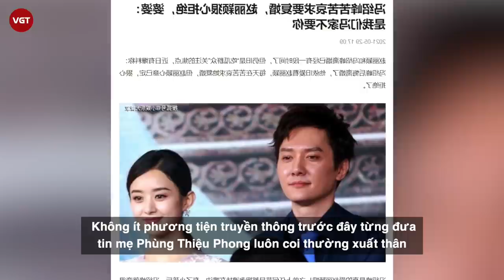Triệu Lệ Dĩnh cự tuyệt khi Phùng Thiệu Phong khổ sở quay lại, tất cả vì lời nói của mẹ chồng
Đã hơn 1 tháng kể từ khi Triệu Lệ Dĩnh và Phùng Thiệu Phong quyết định ly hôn, mọi nhất cử nhất động của cặp đôi “tiên đồng ngọc nữ” này đều nhận được sự quan tâm của khán giả cũng như giới truyền thông.  Nếu như Phùng Thiệu Phong đã nghe theo lời bố mẹ để đi xem mắt thì mỹ nhân họ Triệu lại dành phần lớn thời gian cho công việc.
Mới đây, có thông tin cho rằng Phùng Thiệu Phong tỏ ra rất hối hận về việc ly hôn. Nam diễn viên bày tỏ mình vẫn yêu Triệu Lệ Dĩnh, ngày ngày cầu xin bà xã quay lại, nhưng Triệu Lệ Dĩnh đã phũ phàng từ chối.